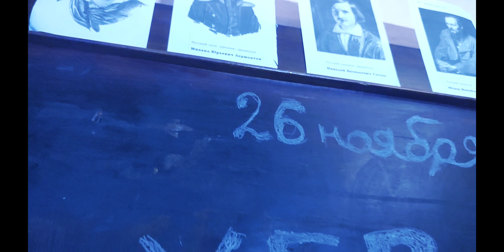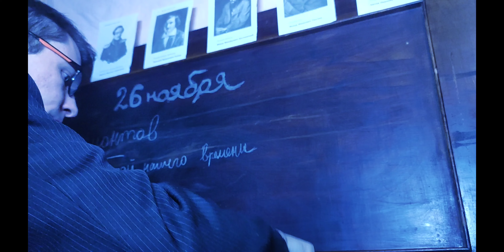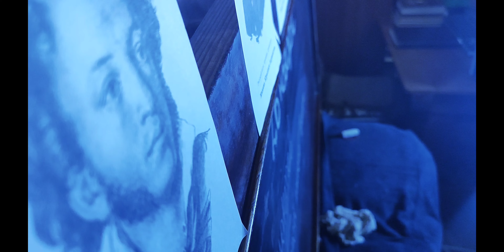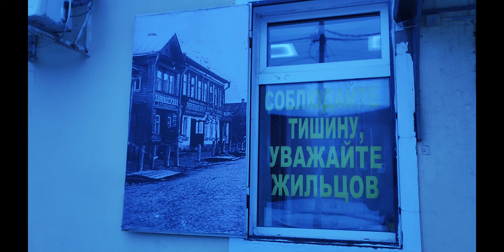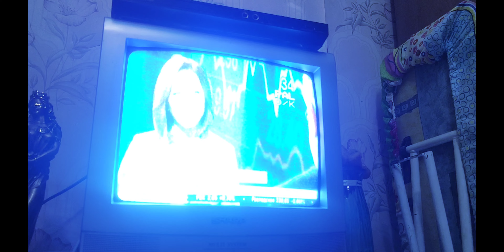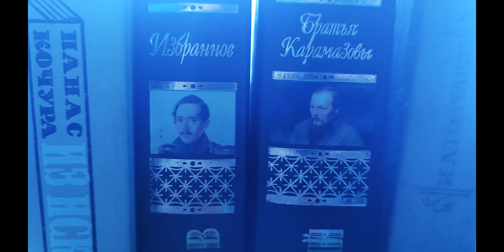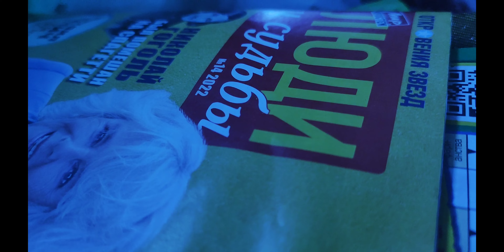ПРЕПОД: Или лучшая профессия в мире/короткометражный фильм о трудных подростках 2022/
В небольшом провинциальном городке живёт и преподаёт литературу молодой учитель Вячеслав Сергеевич. Трудные моменты с современной молодёжью не всегда приходят к взаимопониманию. В попытках добиться желаемого результата, после очередных выходок строптивых и своевольных подростков, "препод", как называют его ученики, высказывает им всё что он о них думает. Единственная отдушина в классе отличница Лиза. Девочка с тонкой душевной организацией, с душой поэта, тайно влюблённая в него.  Именно к ней и её дальнейшей судьбе небезразлично сердце преподавателя.

  Россия 2022 год.